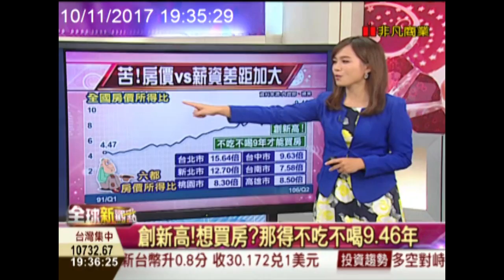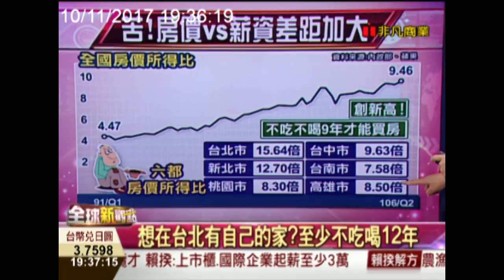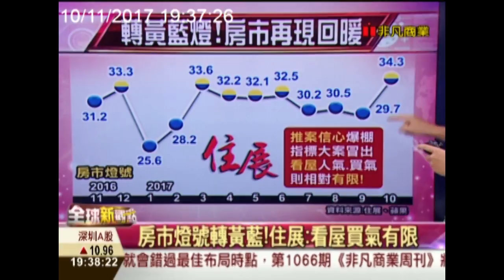【全球新觀點-非凡商業台 19:00】 11/10 房市再現回暖 勒褲袋年限加長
現在的年輕人想買房，生活到底有多苦？根據【內政部】資料統計，赫然驚見這不吃不喝的時間，竟然又再加長，不是說房市降溫了嗎？還是薪資水準又倒退嚕了呢？